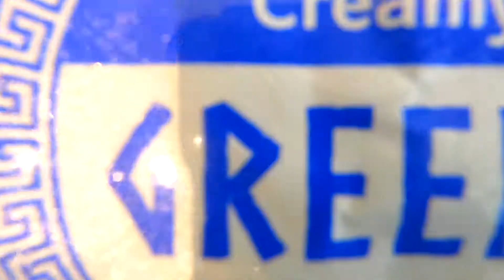IN - A - ONER … My favourite all in one super quick, super healthy, vegetarian dinner.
I'm no chef! I just love eating nice food and drinking great drinks. Pretty simple 🍴🍷🍸

Recipe
Serves 4
750g Squash, cut into 1cm slices
4 sweetcorn
1x400g tin of black beans, drained and rinsed
1 teaspoon chilli flakes
1 teaspoon ground coriander
1 teaspoon ground cumin
1 teaspoon salt
2 teaspoons olive oil
1 lime, juice only
200g feta cheese, crumbled
4 spring onions, finely chopped
25g fresh coriander

I served this dish with rice & sour cream 🍚  👌

This is my second ever video so I’m still very much learning how to create videos. With this shoot i learned
Natural light is key! The room lights are on in the frame with the ingredients on the chopping board… Natural light is best and makes editing a lot easier and avoids shadows blocking the shot.
Plug sockets are ugly and shouldn't feature in any background.
Remove phone and other random stuff out of shot when filming
Video looks a million times better when transitions fall on the beat of a song 👌

Eat well 💫 Laugh lots 💫 Be happy